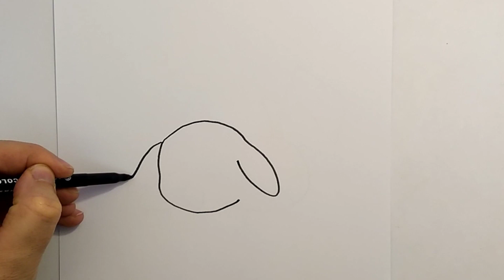How to Draw Pikachu sleeping from Pokemon | Learn to Draw step by step